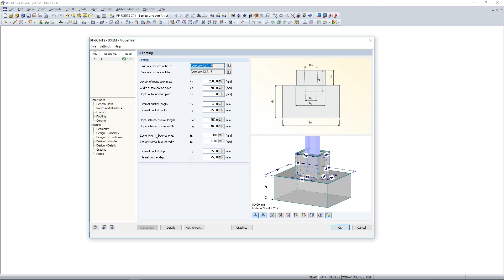[EN] KB 000774 | Návrh kalichových základů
V přídavném modulu RF-/JOINTS Steel - Column Base je možné navrhnout také vetknuté patky sloupů v kalichových základech.